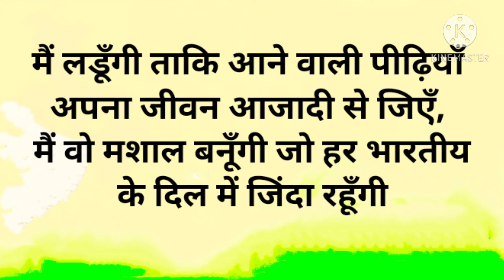Rani Lakshmi Bai Speech for Fancy Dress in Hindi | रानी लक्ष्मीबाई पर फैंसी ड्रेस के लिए भाषण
About video

Speech as Rani Lakshmi Bai for fancy dress competition in Hindi

Category - Education